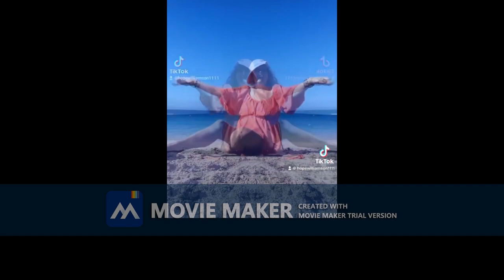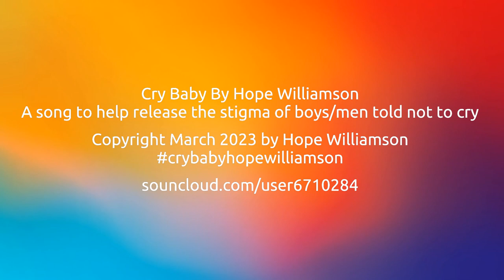Cry baby by Hope Williamson a song to release the stigma from boys and men around crying